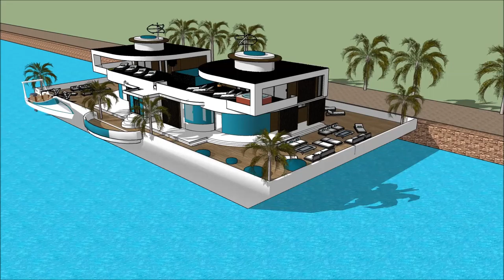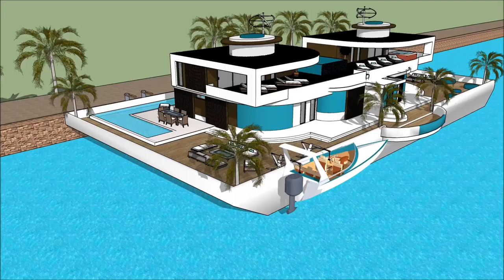huisproject architectuur studeren luxe strandhuis boterhuis Rotterdam boothuis woning Luxe modern dr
The floating house villa houseboatzania launching an innovative high-end luxury yacht floating house villa mansion home design potentially as a display of exhibition of the huisproject architectuur studeren luxe strandhuis boterhuis Rotterdam boothuis woning Luxe modern dr.

The collection of the Floating house villa houseboatzania concept of huisproject architectuur studeren luxe strandhuis boterhuis Rotterdam boothuis woning Luxe modern dr consists of high luxury and architectural art pieces in minimalism combined with living on the waterfront of the harbour.

The floating house villa mansion yacht design has the basis to sustain living with high standards and contemporary structural design - huisproject architectuur studeren luxe strandhuis boterhuis Rotterdam boothuis woning Luxe modern dr with numerous of prospects for excessive living and celebrating the desire of life worldwide: